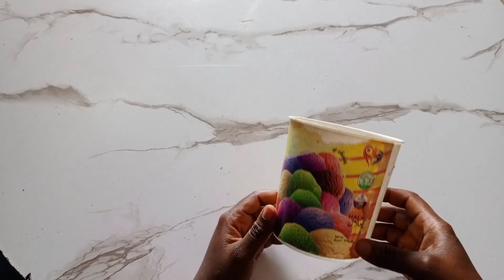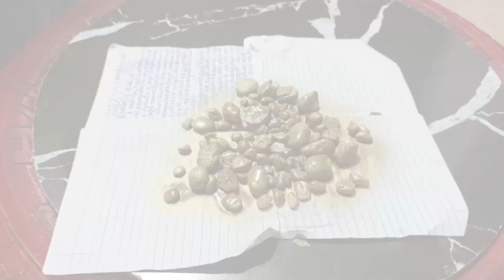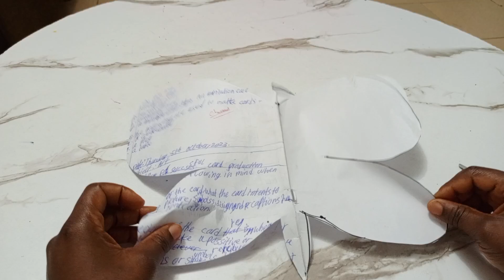beautiful 3 diy home decoration hacks with stones/ pebbles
Musician: Jeff KaaleMusic: Lovely Piece
Musician: DaFox